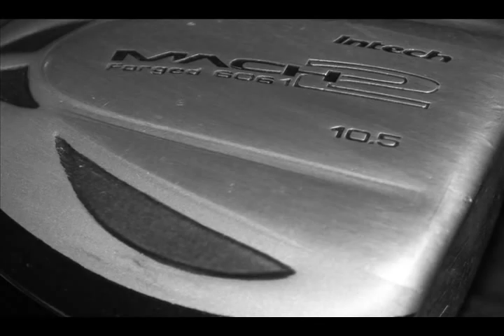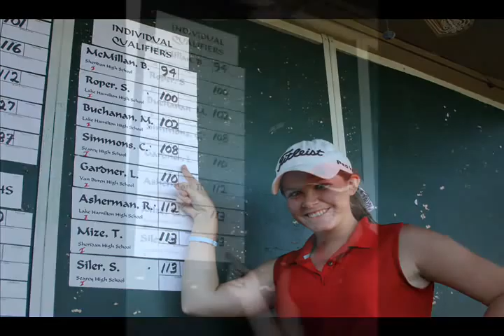SHS Golf Collage 2010_0001.wmv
Video & Photo collage of 2010 Searcy High School Golf Team